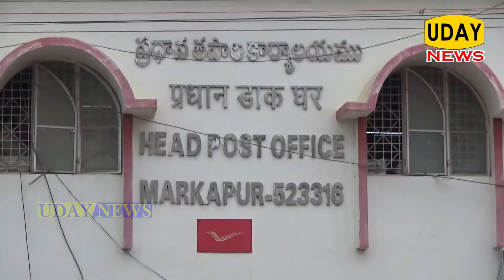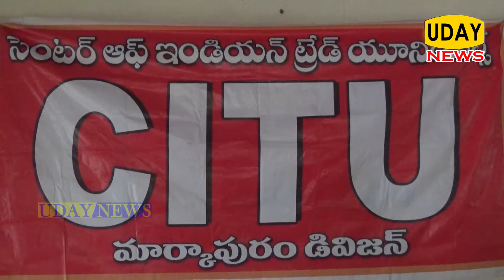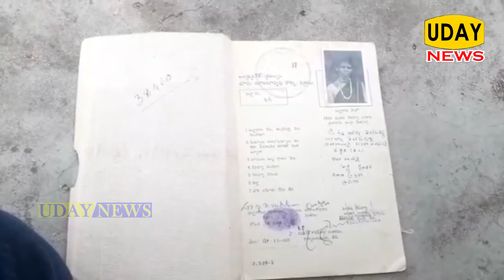ఉదయ్ న్యూస్ మార్కాపూర్ 22-05-2018